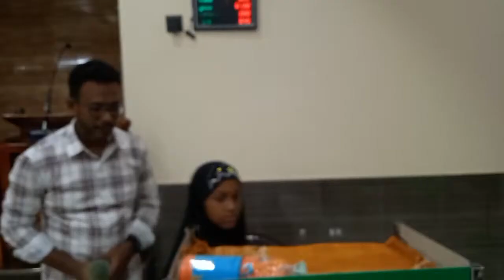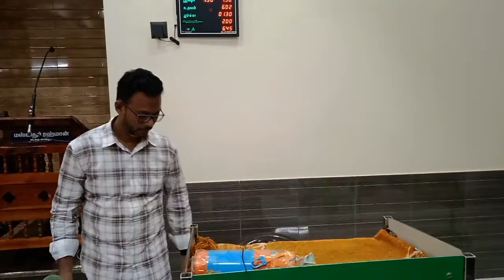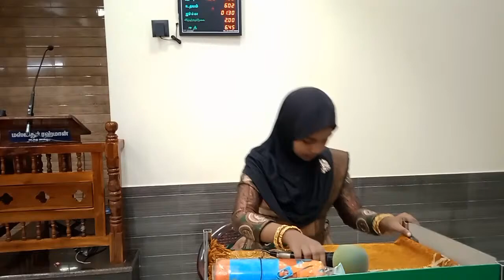TNTJ VMG மஸ்ஜிதுர் ரஹ்மான் பரிசளிப்பு நிகழ்ச்சி 07-09-2024 வடக்கு மாங்குடி தஞ்சாவூர்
மஸ்ஜிதுர் ரஹ்மான் பரிசளிப்பு நிகழ்ச்சி

TNTJ வடக்கு மாங்குடி தஞ்சாவூர்

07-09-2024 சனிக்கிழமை